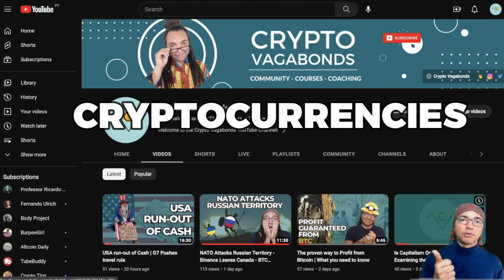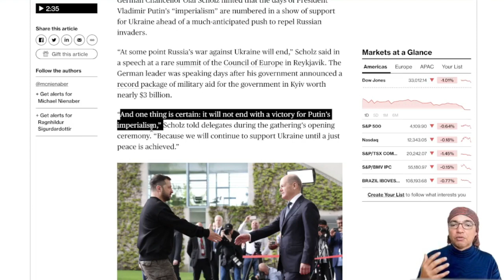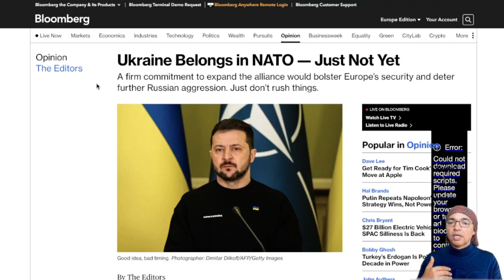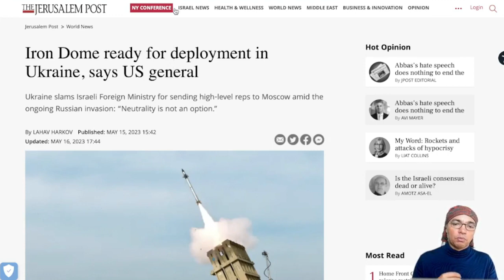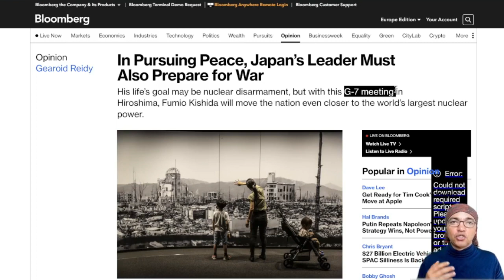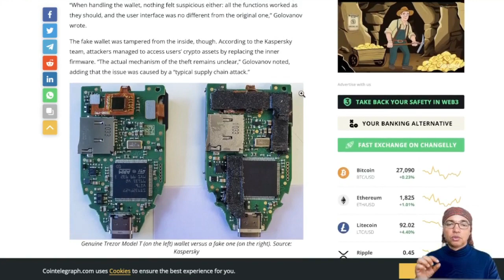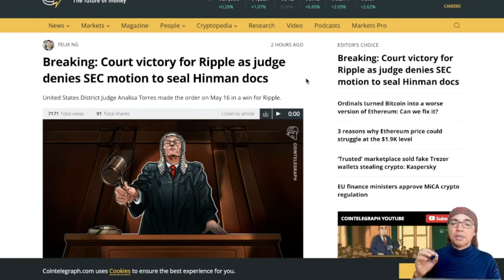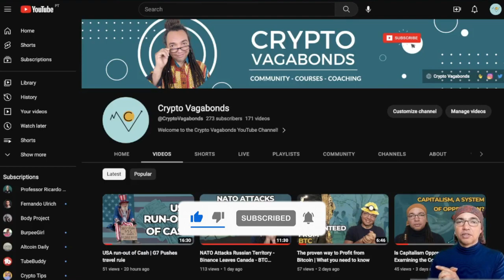Trezor Wallet Gets Hacked | Ukraine Gets Iron Dome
Discover the shocking news of the Trezor Wallet breach and learn essential tips to safeguard your digital assets. We also cover headlines like Ukraine's acquisition of the Iron Dom defence system and other top stories from around the world. Stay informed and stay secure by watching this insightful video.

Timecodes
0:00 - Crypto Vagabonds
0:52 - Germany Sees End For Putin in Russia
1:50 - Ukraine Belongs to NATO, But not yet
3:10 - Ukraine Gets Iron Dome
6:04 - China a Peacemaker in Ukraine?
6:30 - Japan Pursuit Peace
7:10 - Trezor Wallet Gets Hacked
9:07 - Victory for Ripple
10:30 - Subscribe